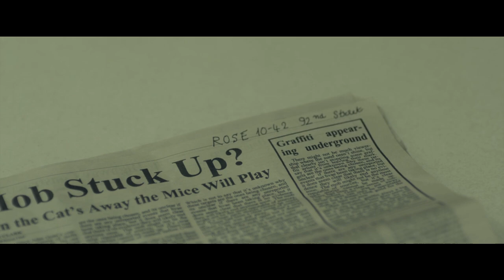Thomas from the Bronx gets confronted by Richie (The Wannabe, 2015)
The Wannabe is a 2015 American drama film written and directed by Nick Sandow, with Martin Scorsese as an executive producer, and starring Patricia Arquette, David Zayas, Domenick Lombardozzi, Michael Imperioli, Vincent Piazza and Nick Sandow. It was released on December 4, 2015, by Orion Pictures and Momentum Pictures.

Nick Sandow was inspired to write the film after reading about Thomas and Rosemarie Uva, a New York City couple who were murdered on Christmas Eve 1992 by the New York mafia after they had robbed several mafia social clubs over the prior few months. After Sandow worked with his Boardwalk Empire co-star Vincent Piazza on the script, the pair sent the script to Boardwalk Empire executive producer Martin Scorsese. Sandow told Creative Screenwriting, "When we felt comfortable about the script, we thought about trying to get it to Marty. He sent it to him with a bottle of wine before the holidays. We didn’t have expectations, but after the holidays they were having a table read for the first episode of the next season of Boardwalk Empire and Marty came up to him and said he loved The Wannabe. Scorsese agreed to serve as executive producer of the film.